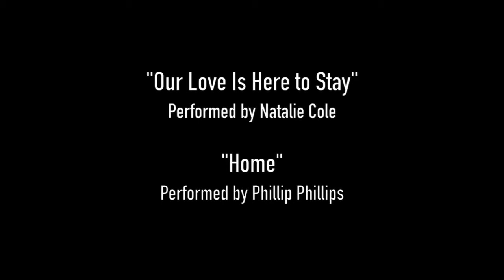Max & Celing Damaso's 50th Wedding Anniversary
This video slideshow commemorates Max & Celing Damaso's 50th Anniversary (April 26, 2014).